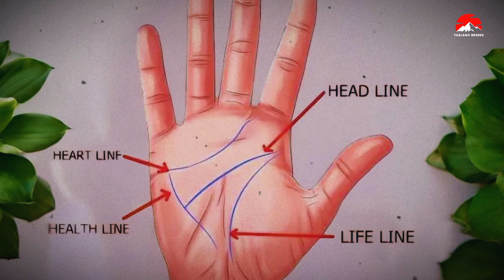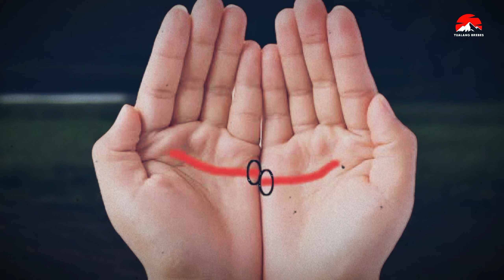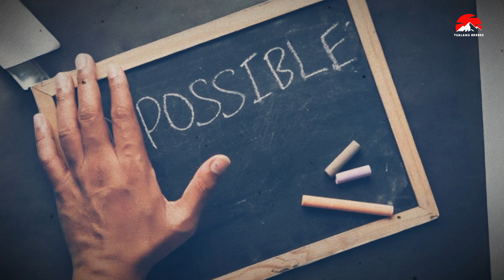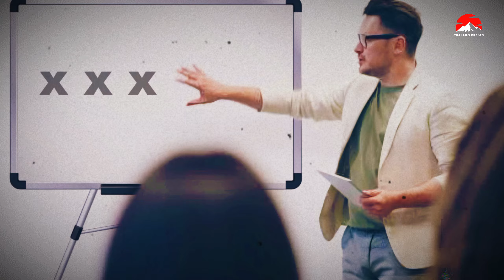INILAH‼️5 KEISTIMEWAAN BAGI ORANG PEMILIK GARIS TANGAN BULAN SABIT